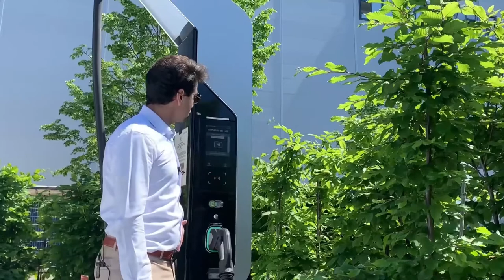Review by Saeid ایستگاه های شارژ پورشه چگونه کار می کنند؟